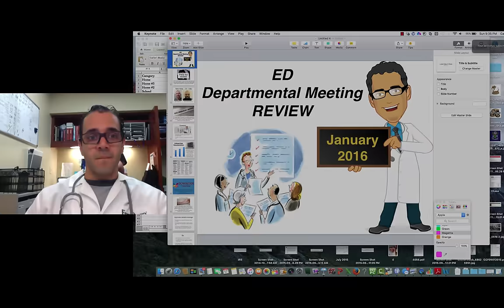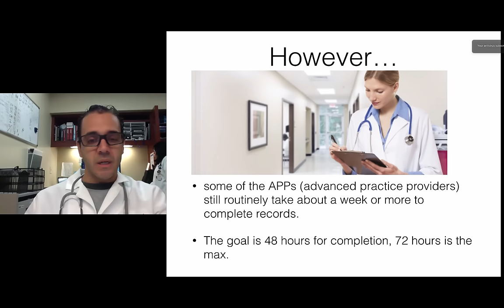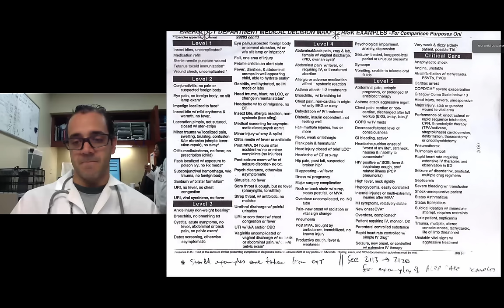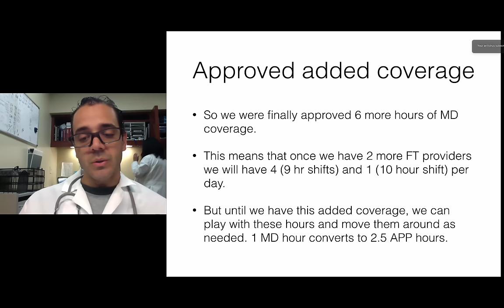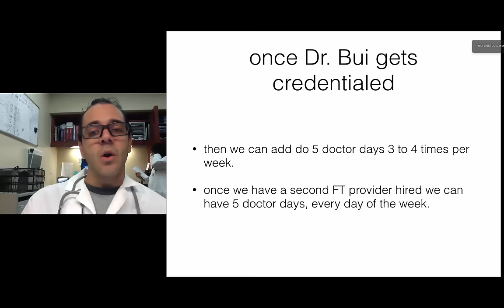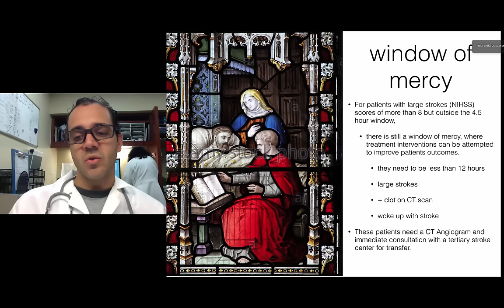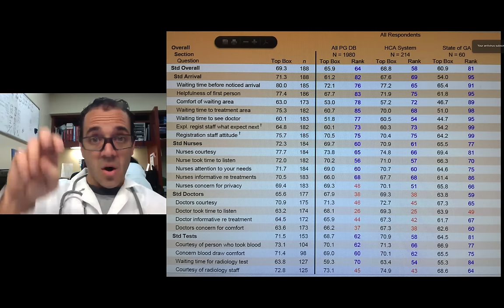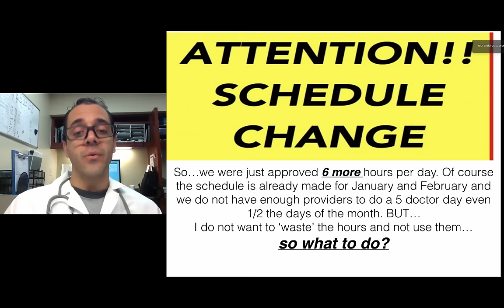EDDM Jan2016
Emergency Department meeting review - January 2016